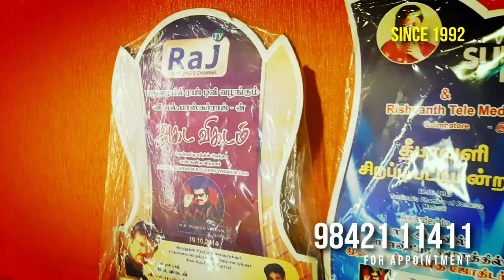New Modern Baby Boy Names / Sharva Raksan MRS / Best Numerologist / For Appointment / 9842111411